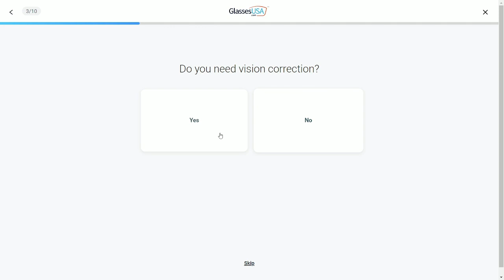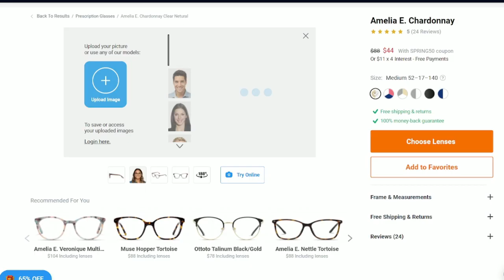Can I recover from THIS?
custom codes
All patterns are listed on my Pinterest!!!

Caito
5184 Caldwell Mill Road
Suite 204-262

music
track: "brewster and the roost"

PFP created by @ashliedoesart on twitter
Channel art created by @picnocline on IG

dreams
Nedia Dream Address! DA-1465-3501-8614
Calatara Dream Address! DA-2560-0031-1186